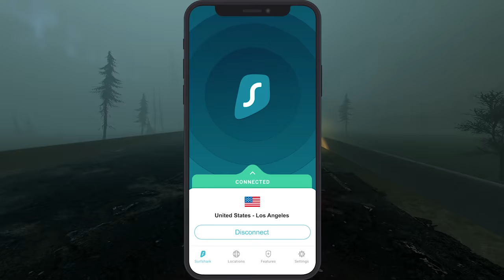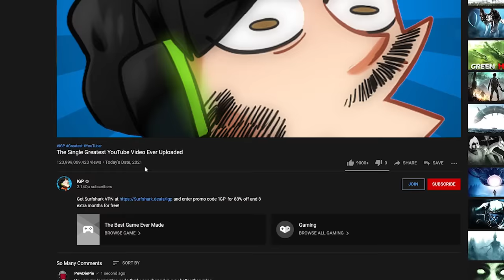They Added a HORRIFYING NEW MONSTER to a Game That Was Already Way Too Creepy - Titan Chaser Ending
Welcome back to Titan Chaser! In our final episode of Titan Chaser, we encounter multiple new titans both beautiful and horrifying! Let's play Titan Chaser!

If you want more Titan Chaser gameplay let me know down below!

About Titan Chaser:

Car. Foggy night. Mystical landscapes. And if you want to work - titans. Titan Chaser is a surrealist driving experience, where your work is to scout giant creatures and use the light to drive them off without fighting or ending them.

Every night you leave the motel and drive through empty fields, looking for something. Your job is to scout wandering giants and drive them away from the sleeping town using light.

It's a meditative experience where you don't need to manage fuel, car maintenance, health, or damage. Just find where to drive and how to use your tools effectively. Or just forget about your work and drive through foggy landscapes to calm down after a hard day.

In Titan Chaser you can:
-Walk and interact with the environment and your car
-Drive your car in a fairly large open world
-Relax and observe mystical landscapes
-Scout Titans
-Do your job and make titans go away using lights and environment
-Discover the story and personality of the main protagonist through her commentaries about her surroundings